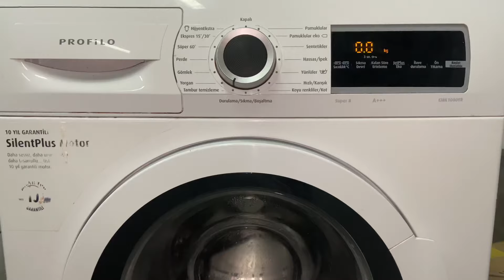Profilo çamaşır makinesinde tambur temizleme işlemi nasıl ve neden yapılır? Bakım ve temizlik